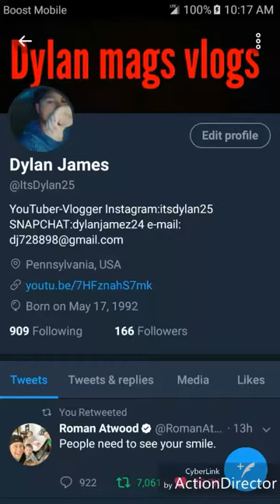6 yr old catches monster carp (almost breaks pool)